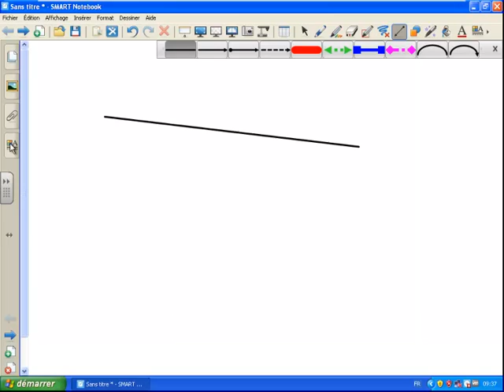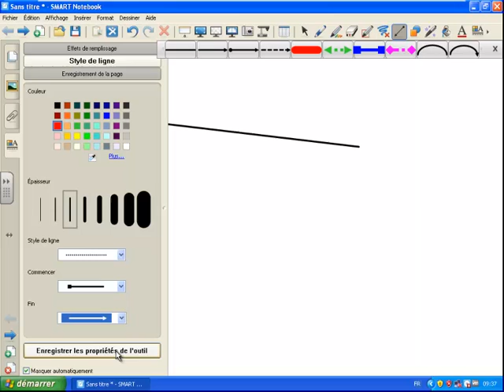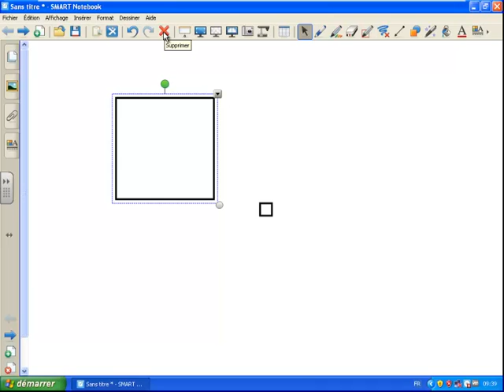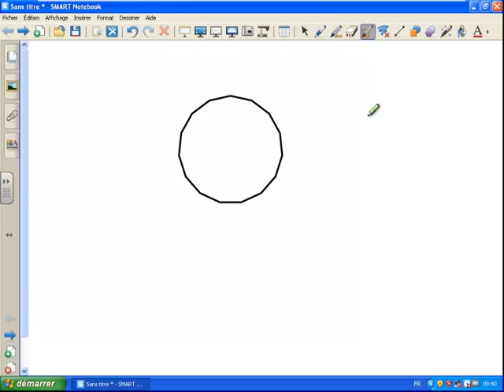Smartboard tracer des formes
Smartboard Notebook v.10
Tracer des formes
Maxime Becquet - Ertuic Arras 1